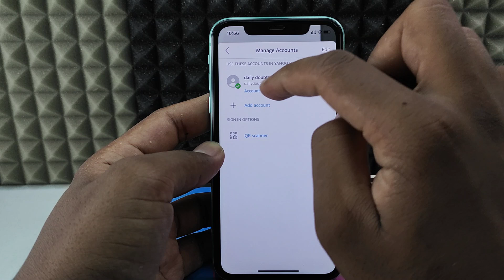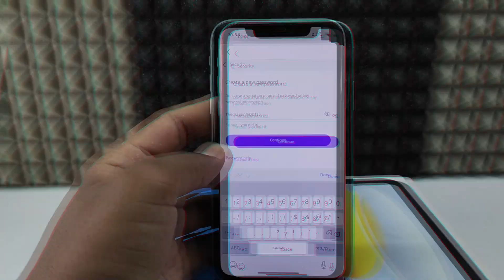how to change yahoo mail password on iphone! (2025)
How to Change Yahoo Mail Password on iPhone in 2025? In this video, I show you how to change yahoo email account password on iphone/ios. Actually, You can easily change your yahoo mail password on any iphone.

Necessary iPhone & iPad Accessories!
1. Original Samsung USB-A to USB-C charging cable
2. Belkin Apple Certified USB-A to Lightning Cable
3. Belkin Apple Certified USB-C to Lightning Cable
4. Belkin USB-C 40 Watts Wall Charger
5. Belkin USB-C 70 Watts Fast Charger
6. Lightning OTG Connector
7. USB-C OTG Connector
8. Lightning to OTG + USB-C Connector
9. Multiport SD Card Reader
10. MFI Certified Lightning to Camera Adapter